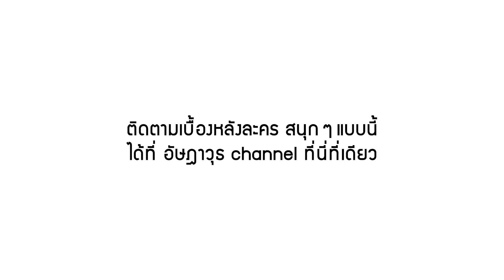พี่ตง…เจ็บตัวอีกแล้ว!!! น้องเบสท์มาดูแลพี่ตงด่วนนน | เบื้องหลังละครดัง | กู้ภัยหัวใจสู้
ีพี่ตง…เจ็บตัวอีกแล้ว!!! น้องเบสท์มาดูแลพี่ตงด่วนนน

ละครจบ..แต่..เบื้องหลังฟิน ๆ สนุก ๆ ยังไม่จบนะจ๊ะ (พรุ่งนี้ 19.00 น. มีสเปเชี่ยลคลิป)

ขอขอบคุณคนดูทุกคนที่คอยเป็นกำลังใจให้กับนักแสดง..ทีมงาน และฝากผลงานต่อ ๆ ไปของนักแสดงทุก ๆ คน รวมไปถึง ผู้กินกับ ของเราด้วยนะ